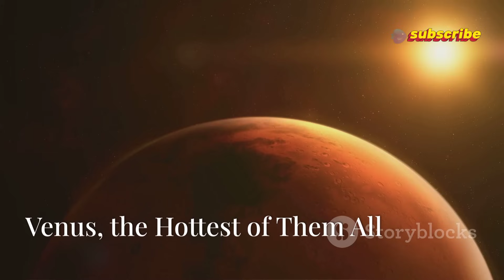10 Mind-Blowing Facts About Venus That Will Blow your Mind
Venus, often called Earth's twin, is a planet of extremes! From its scorching temperatures to its mysterious atmosphere, Venus is full of mind-blowing secrets. In this video, we uncover 10 unbelievable facts about Venus that will change how you see our solar system! 🌍🔥Discover:
🌡️ Why Venus is hotter than Mercury (even though it’s farther from the Sun!)
🌪️ The planet-wide hurricane that never stops
⏳ How a day on Venus is longer than a year!
⚡ Mysterious lightning storms and volcanoes!

Get ready for shocking discoveries and breathtaking space facts! If you love space, science, and the mysteries of the universe, don’t miss this video!